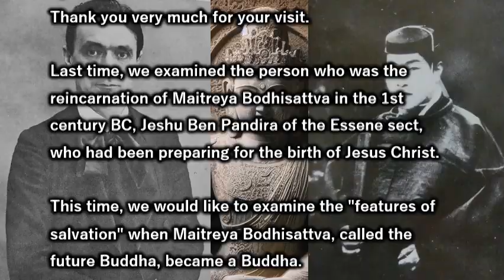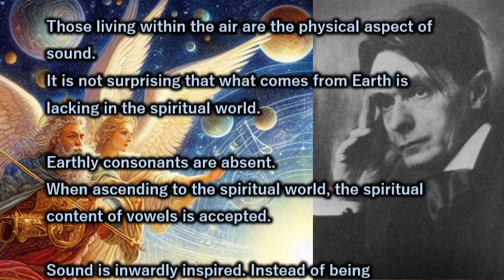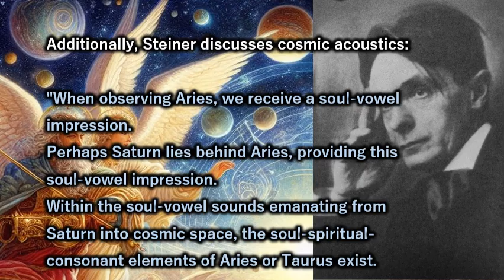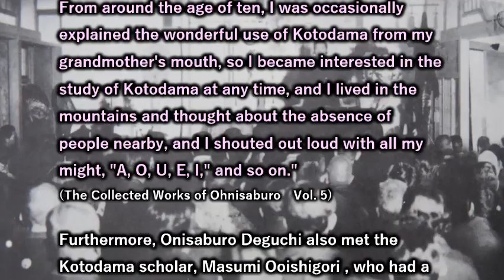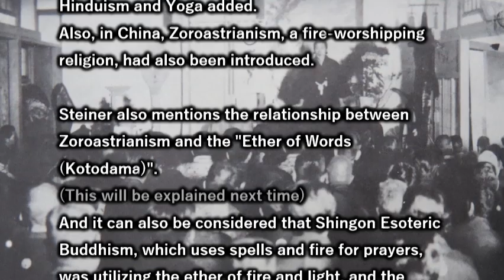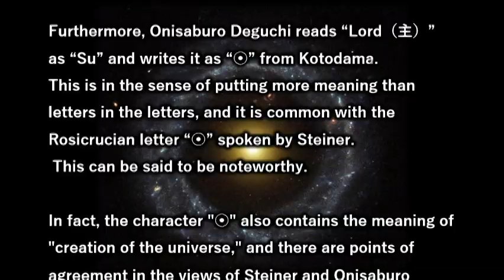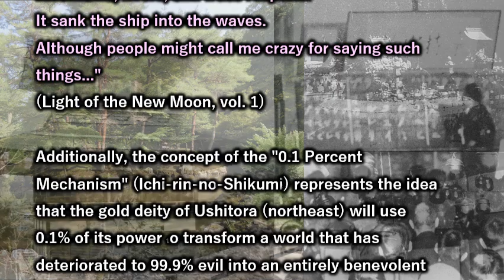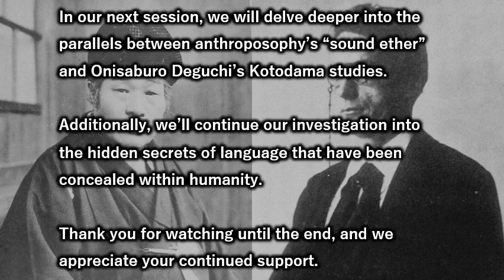🪄The Steiner Code－Episode 7📣What is the ‘power of words’, a characteristic of the future Maitreya ?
🌈Welcome to the Sakimori Laboratory of the Universal Spirit.🎵

This is the 6 episode.
Relationship between “Matthew’s Gospel and Maitreya Bodhisattva” and “Luke’s Gospel and Buddha
（Buddhism and Christianity were not separate, disconnected religions, but in the spiritual esoteric rituals Buddha, Maitreya, Jesus and Christ were deeply involved）
The main theme of the series is a discussion of Rudolf Steiner's prophecies and Onisaburo Deguchi's divine work.
This time, however, Steiner's lectures on the Gospels will be examined by means of Cayce readings.

At first glance, this seems to have nothing to do with Onisaburo Deguchi.
However, Onisaburo Deguchi speaks about the Gospel of John according to Shinto Kotodama.
This is explained in episodes 7 to 9.
The meaning of the Gospels is therefore closely related to the words and deeds of Onisaburo Deguchi.

In addition, he describes three events in his book:

The descent of Maitreya Bodhisattva (Buddhism)
The Second Coming of Christ (Christianity)
The second opening of the rock door of heaven (Shintoism).

Onisaburo Deguchi left behind the following words:
"There are Christians who have tried to remove miracles from the Bible, but that is clearly wrong.
If you remove miracles from Christianity, it no longer becomes a religion, but an ethics.
I believe in all of Buddhism, Christianity, and Shinto. ”
(June 1926, Mizugami)

Incidentally, this has been an introduction to understanding Steiner's Maitreya Bodhisattva theory, but from the next article we will start comparing the characteristics of Steiner's Maitreya Bodhisattva with the activities of Onisaburo Deguchi.

From the next issue, the contents will become more and more interesting, so please be patient a little longer...

In the next installments, from episode 7 to episode 11, we will examine the characteristics of Maitreya pointed out by Steiner.
At the same time, we will consider the fact that Onisaburo Deguchi fulfills all of these conditions.

The characteristics of Maitreya Bodhisattva in anthroposophy
●He stands in the world with the power of spiritual speech.
●He has reincarnated in every century.
●The 20th century is not his last reincarnation.
●In every reincarnation, he will live the same destiny as Christ.
●At the age of 30, another ego descends and his personality changes.
●He never refers to himself as Christ.
●Preaches teachings that deepen mankind's recognition of Christ.
●He announces the second coming of Christ.

🌱P.S.
I am Japanese and can only understand Japanese.
So I am translating using a translation site.
Please keep that in mind.
If you have any questions, please feel free to mention them in the comments.
It may take some time, but we will answer them.

In this series, the purpose of this series is to deeply examine the following two words from various angles among Rudolf Steiner's prophecies.

The first prediction is Steiner's words:
``This Bodhisattva who comes as Maitreya Buddha will also incarnate in this century, although not as a Buddha, but he will incarnate in a physical body.
His task will be to give humanity the whole true concept of the Christ incident. ”

The second prophecy is the following Steiner quote:
"Christ will return in the first half of the 20th century."

This is because it is said to show the meaning of the prophecies of the coming of the New Testament.

In other words, verifying Steiner's prophecies means proving the New Testament prophecies of ``the coming of the Son of Man'' and ``the coming'' made by Jesus Christ 2,000 years ago.

If you think about it that way, if this is true, it would be a significant spiritual fact on an extremely large scale that would involve the world.

Furthermore, to verify it,It has a very important meaning,Steiner says:

“Even though people died without being able to see the etheric form of Christ, those who understood Christ in the physical world can see the form of Christ after death.
Those who have distanced themselves from spiritual life and have not understood Christ cannot see Christ, and must pass through subsequent incarnations to gain that understanding. ”

Therefore, this spiritual fact was a very important theme not only for the Anthroposophical Society at that time, but also for the evolution of humanity.

The fact of Christ's second coming to the etheric world is also attested to by numerous communications from the spiritual world around Europe at the time.

In fact, it is beginning to be felt that the large wave of spiritualism movement that arose in the first half of the 20th century was a part of the second coming of Christ.